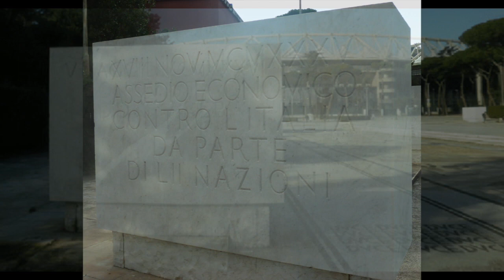Anthony Burgess on some Fascist-Corbusian abominations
HOW LOW CAN ROME GO? The answer comes when Burgess explores some examples of public architecture and statuary from the Mussolini era. ‘Here you have the glorification of Fascist Man, and you’re welcome to it,’ he declares. It’s a relief, he says, to get away from such 'dead inhuman perfection' and return to the real Rome of irregularity and imperfection. He examines the following:

1. Monolite Mussolini
2. Accademia Fascista di Educazione Fisica e Giovanile
3. Foro Mussolini
4. Basilica dei Santi Pietro e Paolo
5. Palazzo della Civiltà del Lavoro

Excerpt from Learning Corporation of America documentary of 1978.